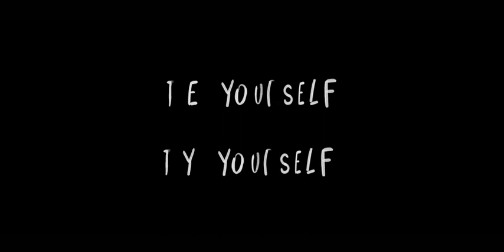New style mobile auto food truck/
auto food truck video